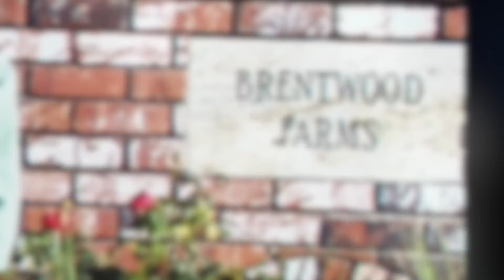53rd Aniversary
53rd wedding aniversary